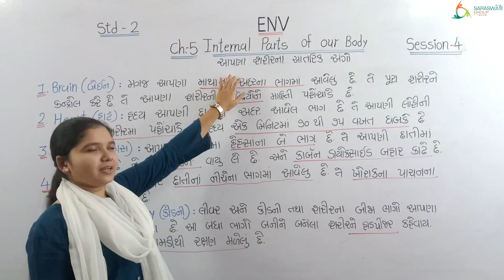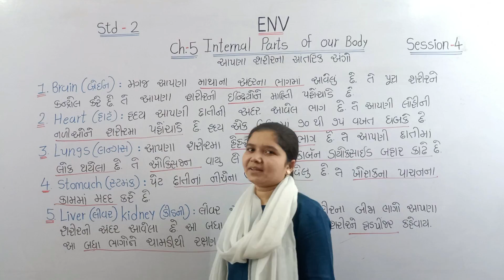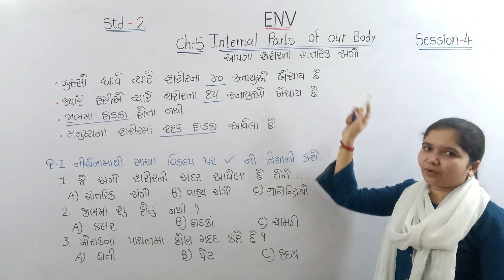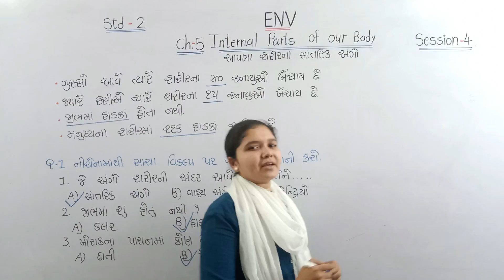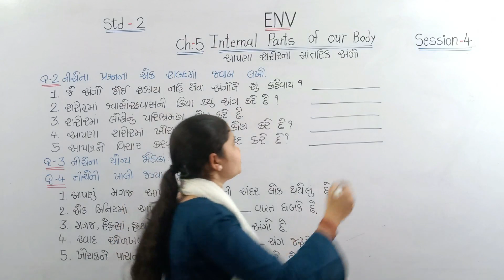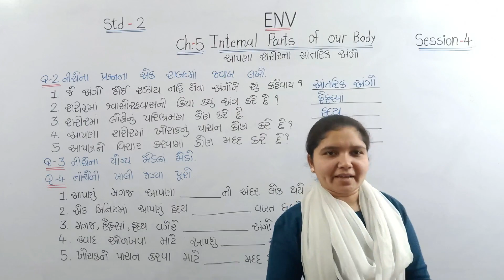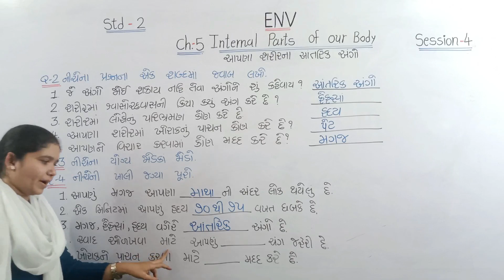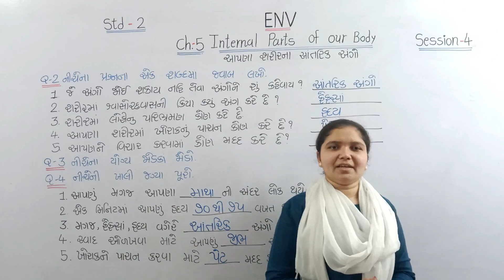ENV II SYD 2 II CH - 5 INTERNAL PARTS OF OUR BODY II SESSION - 3 II DATE : 11.03.2021